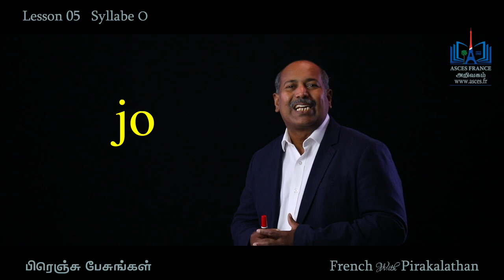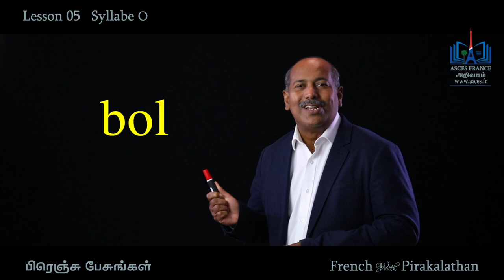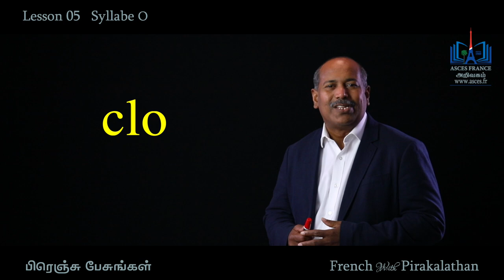Lesson 05 l Syllabe O l French with Pirakalathan l ASCES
🏫 : 35 Rue Maurice Lachatre, 93120 La Courneuve